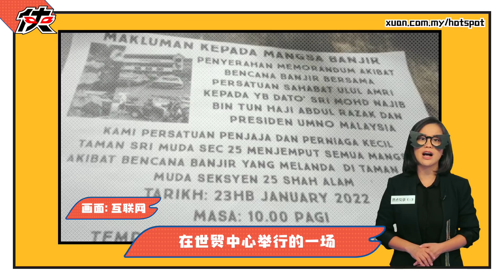▌热点女侠 EP180 ▌巫统嘲伊党靠拢走后门 蓝眼嫌希盟旗知名度不高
老虎不发威你当它是病猫？